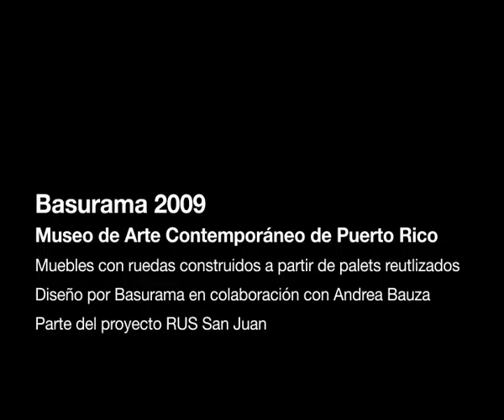Mueble Triángulo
Mueble construido con palets reutilizados.
Diseño de Basurama en colaboración con Andrea Bauza.
Parte del proyecto RUS San Juan realizado en el Museo de Arte Contemporáneo de Puerto Rico financiado por la Embajada de España.